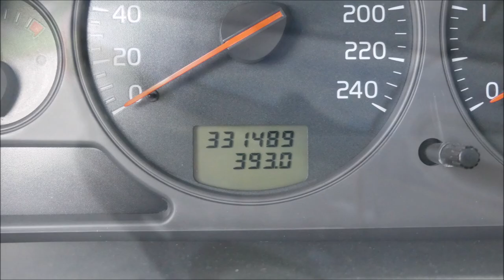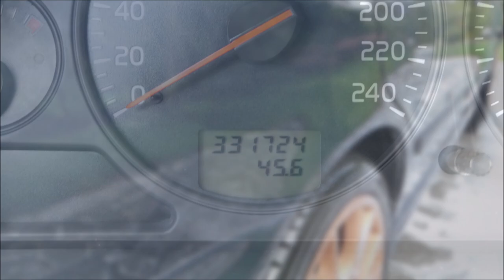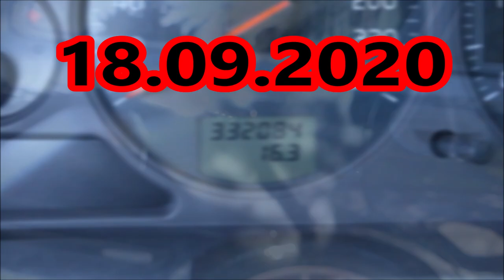ENZO Classic WAX - test trwałości